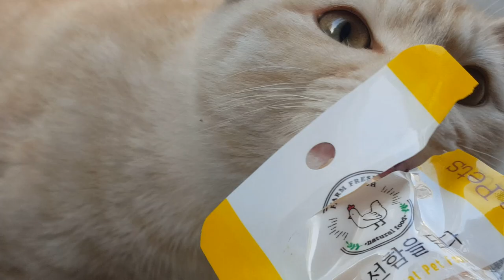동네 고양이들 눈치를 보는 길고양이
하얀 고양이들까지도 생선토막 담긴 건 안 먹네요. 닭가슴살은 앞으로 문방구 가서 가위 사서 잘라줘야겠네요